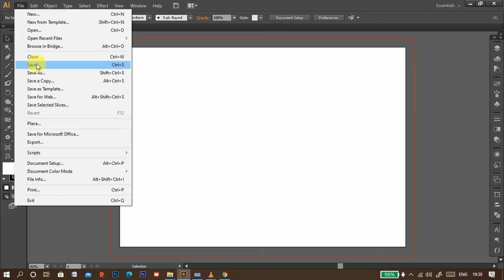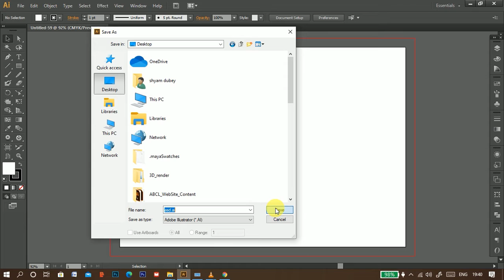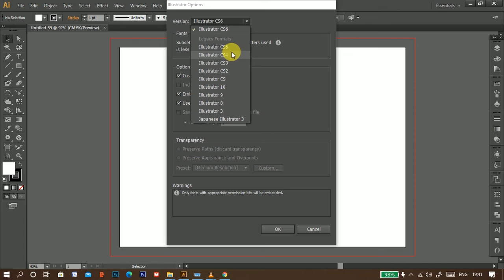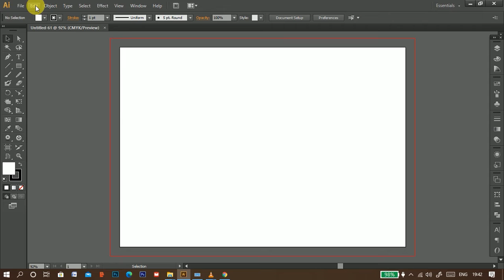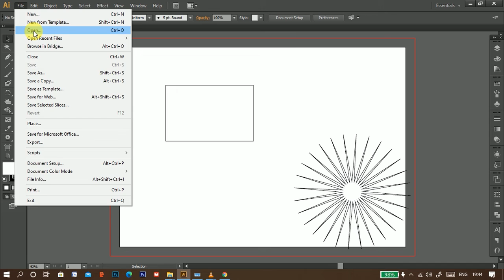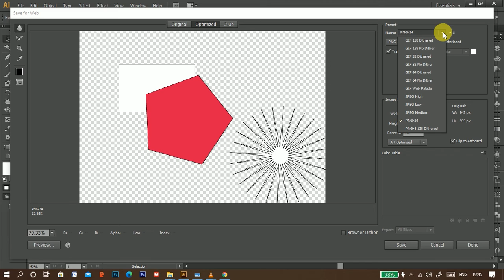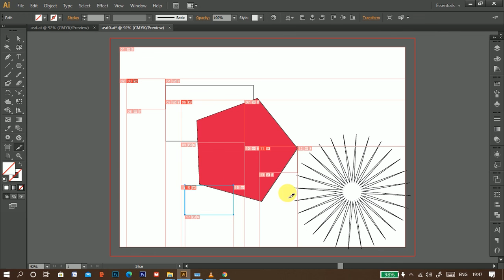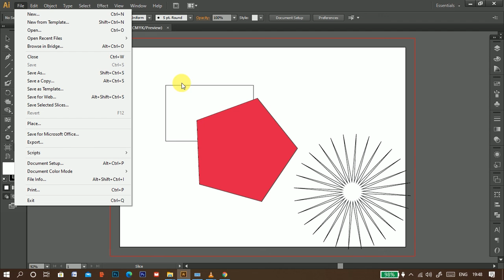Understanding the Adobe Illustrator Menus - File_Part4_EP32